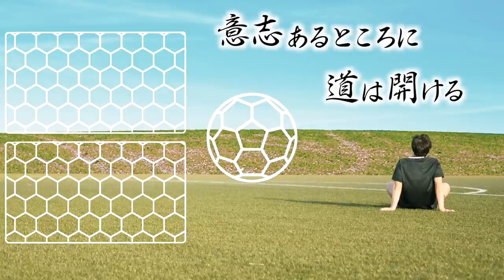【感動の再会】おだっちが10年振りに川崎フロンターレの伊藤ホペイロに会いに行く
おだっちからの一言
かれこれ一年くらい那須さんのスタッフをやっていますが、フロンターレさんに「小田くんちょっと一緒にやらないか」と言われたら、尻尾を振って行こうと思っています。笑

本企画を実行させて下さった方々、ありがとうございました。

「2021ファン感謝デー ～リベンジ～」FULL ver.はこちらから

出演
中西哲生さん